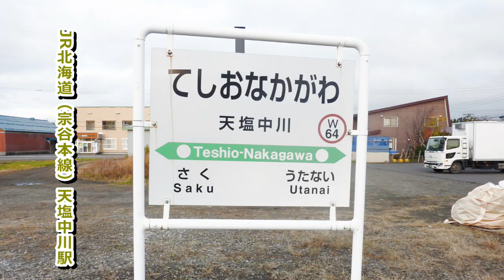わかって下さい 因幡晃 hide560 398 天塩中川駅 当別町 中川町